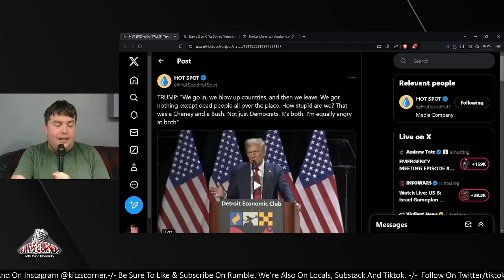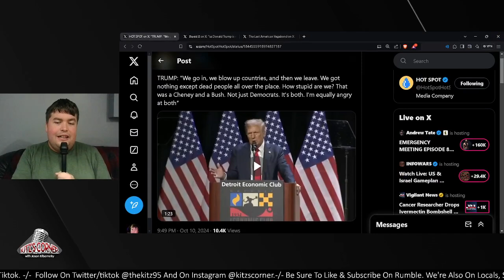Donald Trump pledges DOJ will send Cops to break up College Protests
Donald Trump, the once populist (at least in his messaging), is committed to sending the DOJ and more law enforcement to crackdown on Anti-War Protesters similar to his former rival George W Bush.